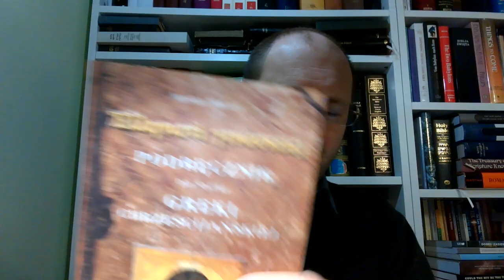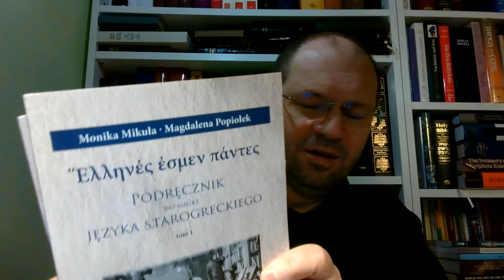Pytanie (004): Czy dzisiaj można ufać przekazowi Biblii? Czy Nowy Testament jest niezmieniony?